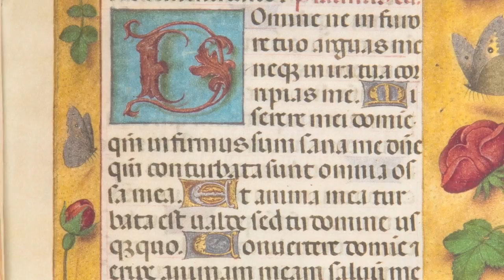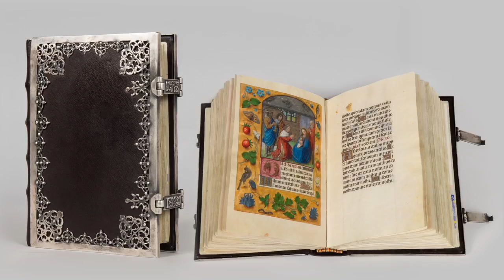Libro de Horas del Obispo Fonseca. Siloé, arte y bibliofilia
Libro de Horas del Obispo Fonseca, Siglo XV- Flandes; Real Seminario de San Carlos Borromeo (Zaragoza).
Reproducción facsimilar de Siloé, arte y bibliofilia.
 - Espléndido manuscrito ricamente iluminado procedente de la gran biblioteca del marqués de Roda (Zaragoza 1708 – La Granja 1782). Donado posteriormente al Seminario.
- Entra dentro de ese extraordinariamente amplio conjunto de los llamados “Libros de Horas” que tendrían un enorme e imprevisto éxito y constituirían un auténtico fenómeno social, artístico religioso en los siglos XIV y XV.
- Perteneció al obispo Juan Rodríguez de Fonseca, uno de los personajes más importantes e influyentes en la España de su tiempo, tanto en temas de Iglesia como de Estado.
- Fonseca fue canónigo y deán de la Catedral de Sevilla y obispo de Córdoba, Badajoz, Palencia, Rossano (en el reino de Nápoles) y Burgos. Como embajador de los Reyes Católicos viajó por toda Europa y sobre todo a los Países Bajos, en donde compraría tapices, retablos y este hermoso Libro de Horas que nos ocupa, al que añadiría su heráldica.
- Más tarde el libro pasaría a manos del cardenal Odescalchi, futuro papa Inocencio XI.
- Este excelente manuscrito se adscribe a la célebre escuela de Gante – Brujas.
- El tradicional calendario de estos libros sobresale aquí por su variedad y su excepcional categoría, abundando en excelentes escenas de género que más tarde harán famosa a la pintura flamenca.
- Una escena de notable ejecución, pero de auténtica rareza para un Libro de Horas, es la de la casa de los baños, que podría ser también un prostíbulo, y que nos ofrece el lado más lúdico y humorístico del manuscrito.
- El realismo y perfección de varias de sus escenas lo convierten en una obra maestra de esta escuela del final de la Edad Media.
- Es tal la belleza, que no faltan quienes han querido ver en este libro la mano directa de nada menos que Gerard David, Simon Bening, Horenbout o Memling, que han dejado una huella indeleble en la historia de la miniatura. Pero de momento se atribuye al anónimo Maestro del Oracional de 1500.
- 46 miniaturas a página entera, más 22 grandes orlas completas abrazando un texto con otra pequeña miniatura. 406 páginas en fina vitela de 185 x 125 mm.
- Tirada limitada a 898 ejemplares con acta notarial.
- Encuadernación con soberbios herrajes en plata envejecida y caja de conservación de raíz de olmo.